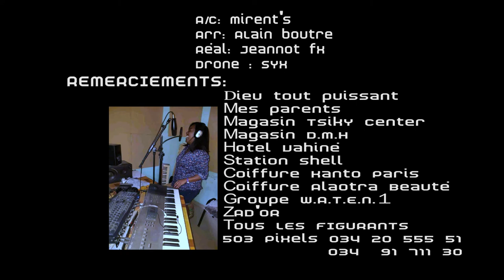Mirent's nenina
Nouveau clip